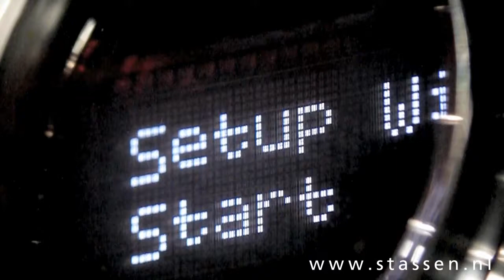Marantz SR6006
Adres:
Stassen Hifi
Grotestraat 23-25
5931 CS Tegelen (Gemeente Venlo)
Nederland

Openingstijden
maandag: gesloten
dinsdag: gesloten
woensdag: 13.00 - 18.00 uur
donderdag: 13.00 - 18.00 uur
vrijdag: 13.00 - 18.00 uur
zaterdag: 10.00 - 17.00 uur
zondag: gesloten

Postadres:
Stassen Hifi
Postbus 136
5900 AC Venlo
Nederland

Telefoon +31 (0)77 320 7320

Gymnopodie #1
Artist: Apollo Chamber Ensemble
Album: Calm - Ensembles